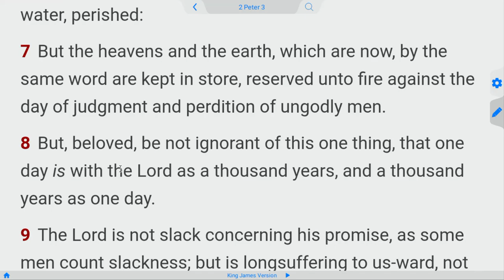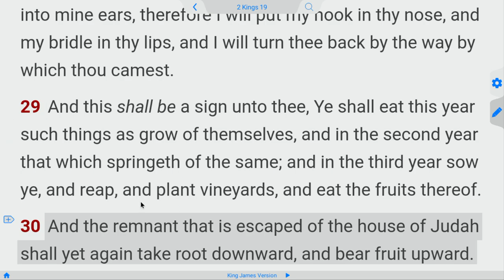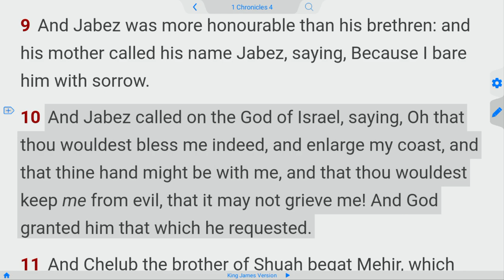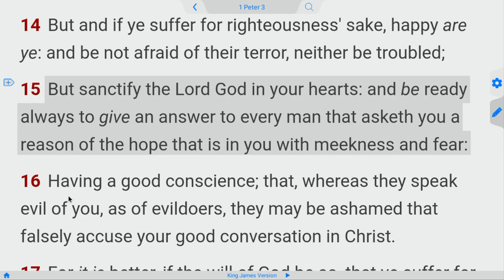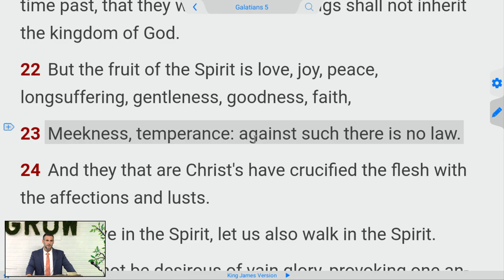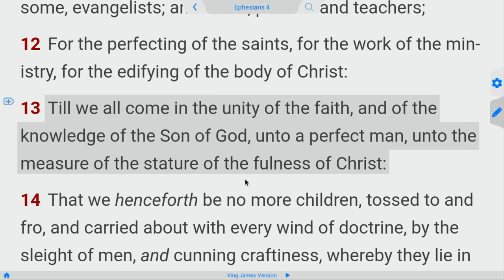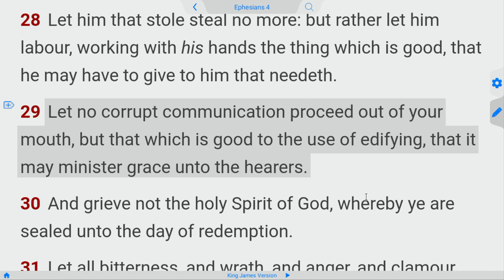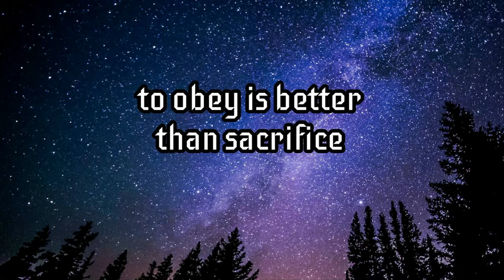Grow in GRACE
2Peter 3: 18  But grow in grace, and in the knowledge of our Lord and Saviour Jesus Christ. To him be glory both now and for ever. Amen.